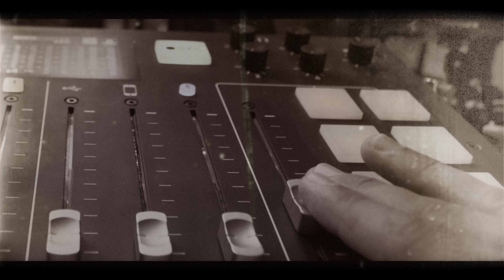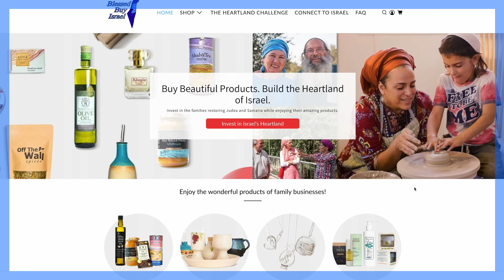Is ISRAEL Being Threatened By Swarming ATTACK DRONES From Iran?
Buy Israeli products and support the pioneers of Judea and Samaria

Swarming attack drones might sound like something completely impossible, but in today’s world of technology it is a real thing. Israel’s enemies HAVE them.

On today’s show Joshua breaks down what kind of threat that holds here in Israel.

All this and much more on today’s show!